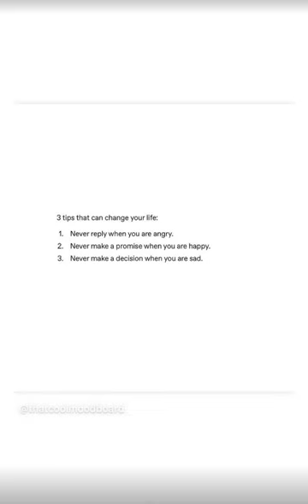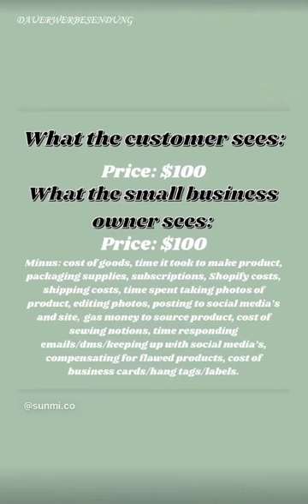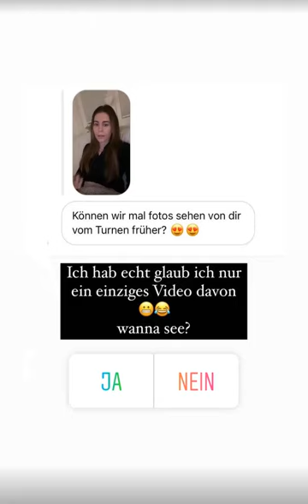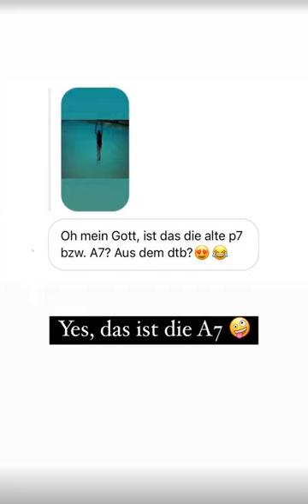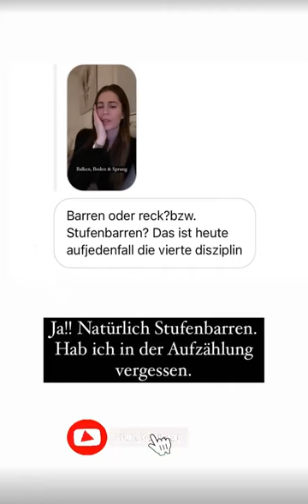Schlank Ohne Sport Und Diät: Das Geheimnis 🥗🍔 MRS. BELLA Instagram Story